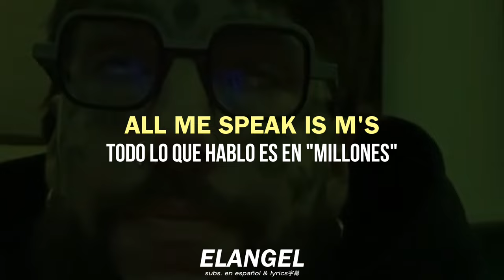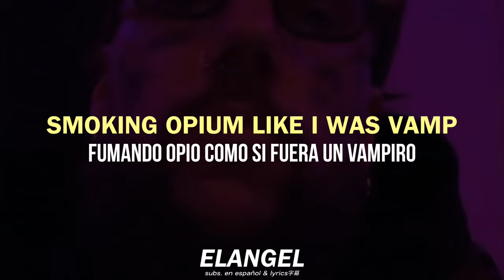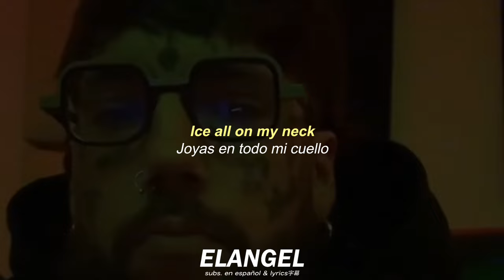Scrim - scrimjustwannahavefun || lyrics / sub. Español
🔈 Scrim - scrimjustwannahavefun; lyrics y subtitulado en español

lonely boy (deluxe edition) - 2024